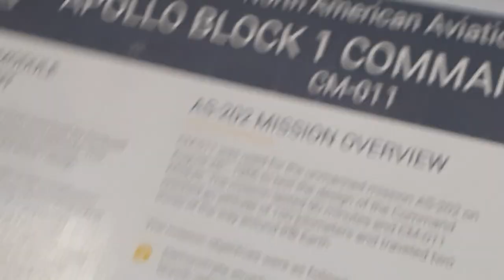CARRIER-CON 2023 pt8 (FINAL)